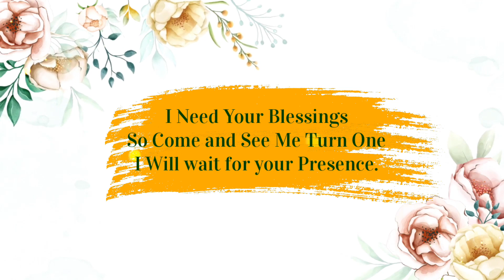First Birthday WhatsApp Invitation Video || Get Yours Know !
Need a WhatsApp Invitation at reasonable cost.

All the CONTENT in the channel are made by us.
NOTE :- PROJECTS & TEMPLATES ARE NOT FOR SALE.
              WE'LL MAKE ONLY CUSTOMIZED INVITATIONS IN YOUR PREFERRED STYLE.

All types of Invitation Videos are Made

--- Engagement
--- Wedding
--- Anniversary
--- Birthday
--- Dhoti Ceremony
--- Half Saree
--- Festival Invites
--- Housewarming
--- Retirement
--- E-card Invites

|| Wedding Invitation Video HD ||Engagement invitation video|| Anniversary invitation || e-card || WhatsApp invite || Save the Date

Get your customized  invitation video for Reasonable Price Now ! with your preferred Design and Song.